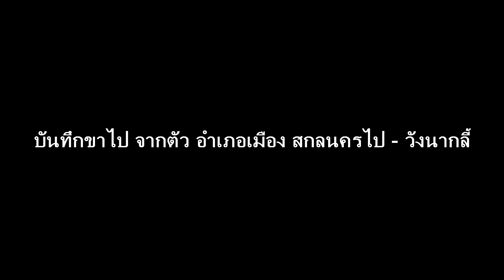EP150 วังนากลี้ ภูพาน สกลนคร 03-05-2567